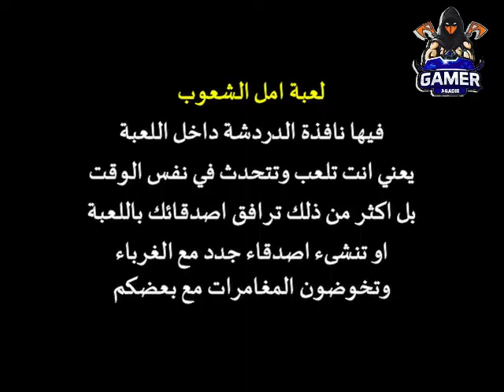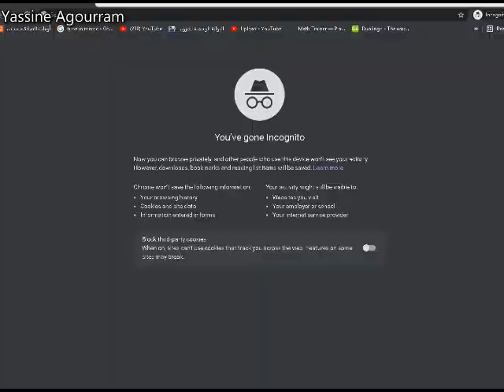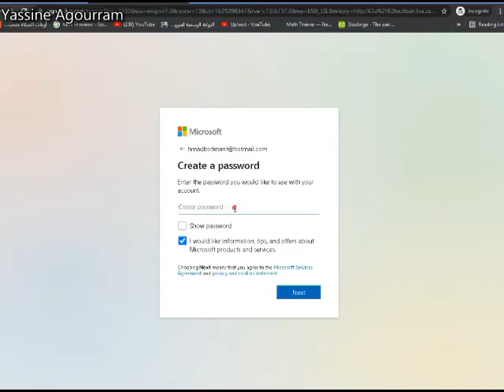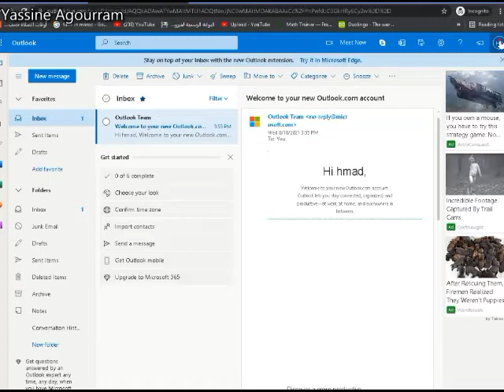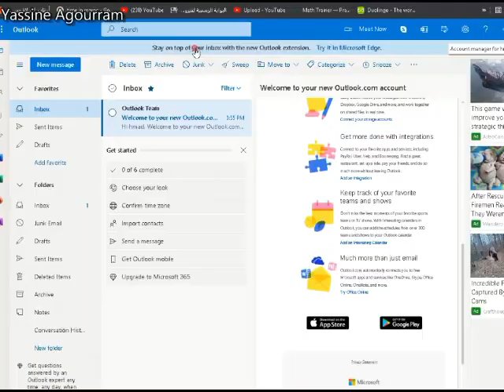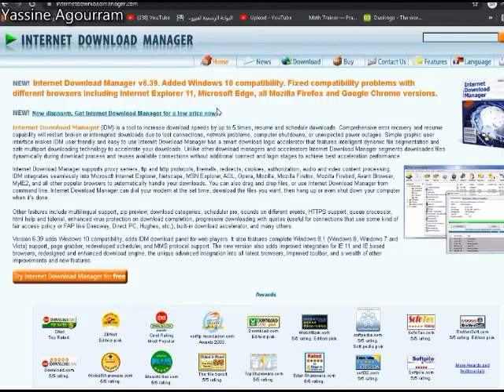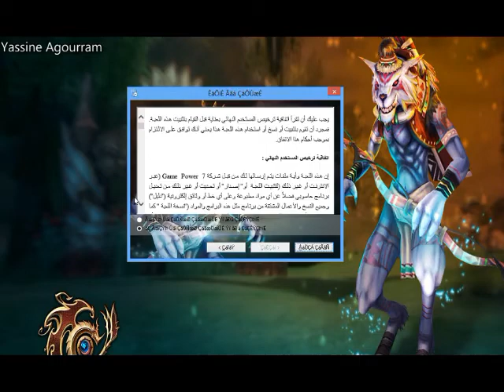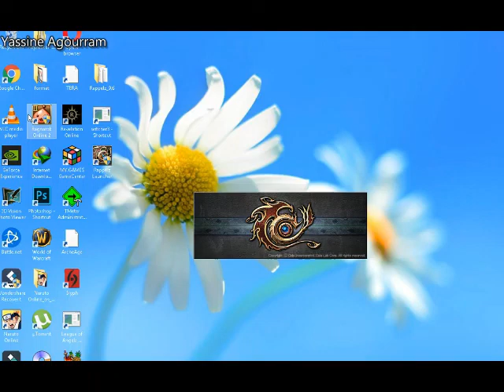تحميل لعبة امل الشعوب بالامازيغية السوسية تشلحيت rapplez amazigh tachlhit maroc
تحميل لعبة امل الشعوب بالامازيغية السوسية تشلحيت
 rapplez amazigh tachlhit maroc